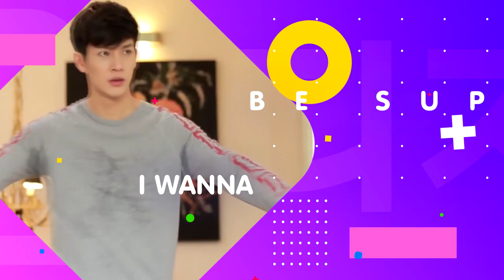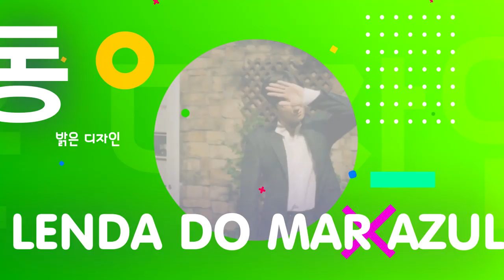😍😀MELHORES DORAMAS 2018 - PRÊMIO AIIGO! DORAMAS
Veja os melhores doramas de 2018 em nossa premiação especial.

Os dorameiros puderam escolher os melhores Kdrama, jdramas, lakornes (droramas tailandeses), Cdrama/ TWDrama de 2018 ou que assistiram esse ano. Nosso último vídeo da temporada  de 2018. Esperamos que goste de nossa premiação!

FELIZ 2019!

🔷EQUIPE AIIGO!

NARRAÇÃO E ROTEIRO: Takashi (TKS) / Mari San
EDIÇÃO: John Z/ Takashi (TKS)
PUBLICIDADE E MARKETING: Lívia/ Jean (Jan Jan)/ Takashi (TKS)
DIREÇÃO GERAL: Takashi (TKS)